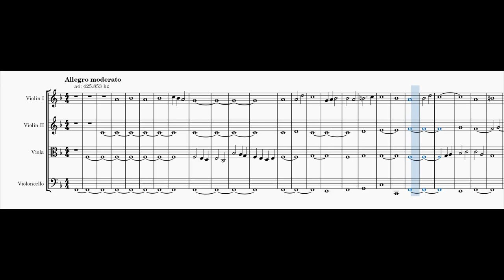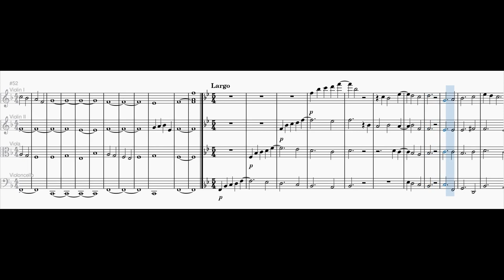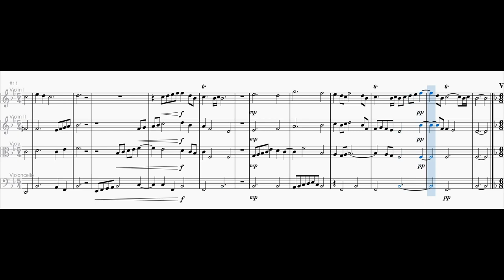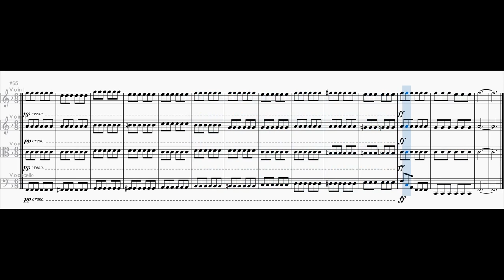String Quartet No. 6 in F major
0:00 1. Allegro moderato
2:09 2. Largo
4:24 3. Vivace